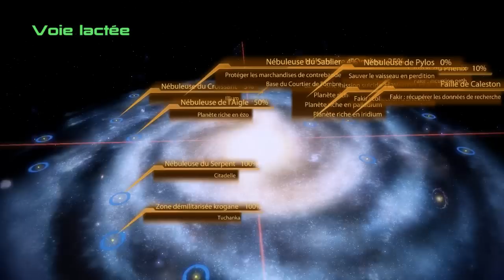Let's Play Mass Effect 2 FR : Episode 61 : Le père de Jacob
Aidons Jacob cette fois vis à vis de son père.

Skype : hideyoshi-tenko

PSN : Tenko-Hideyoshi

Xbox Live : Oo Hideyoshi oO

Steam : tenko_hideyoshi